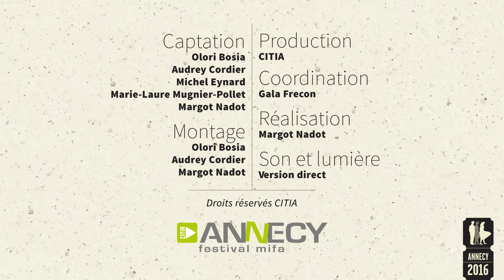P'tits Dej du court / Shorts & Breakfast - Dahee JEONG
P'tits Dej du court / Shorts & Breakfast
Dahee JEONG
"The Empty" / "La Chambre vide"
Corée du Sud, France / South Korea, France